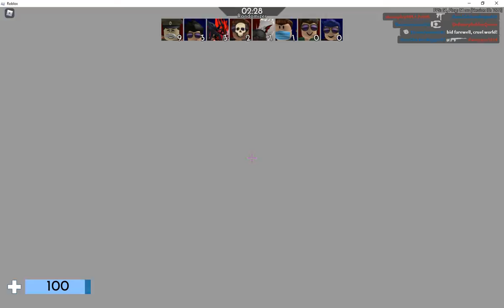Arsenal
Mda nicio descriere.